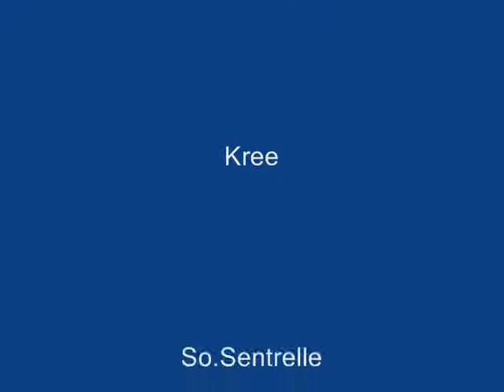Boss N U ft OG Kid Frost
MaBarkerDaLegaC Showin Love to her Coast with A Toast to the Bosses and Bossets with
some help from The Boss of All Bosses Og Kid Frost adding that Latin flavor in this Unity Movement.1WEST